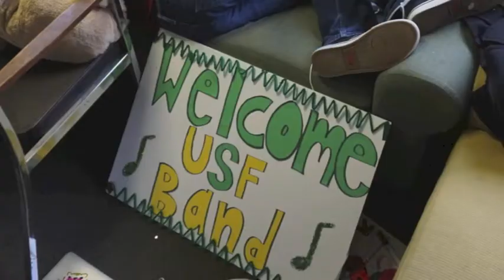2014-2015 USF Dons Band